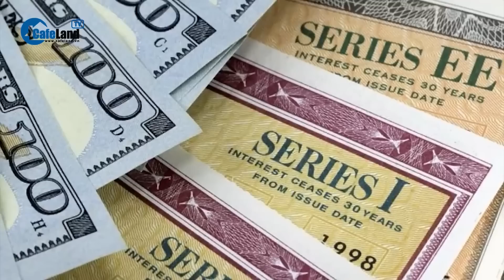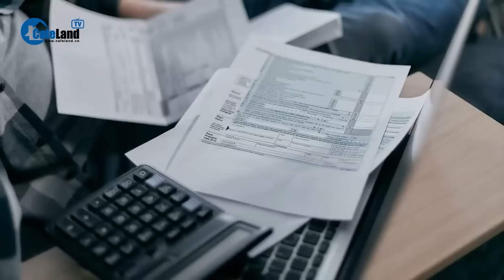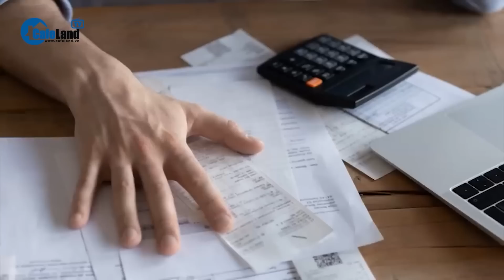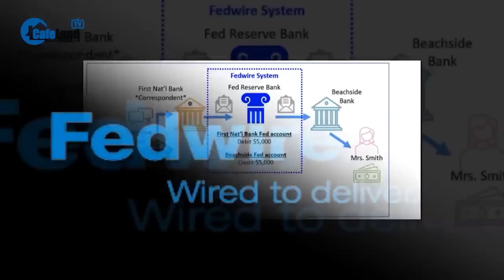Tổng thống Joe Biden tự tin nước Mỹ sẽ không thể vỡ nợ | CafeLand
CafeLand | Hôm 17/5, ngay trước khi lên đường tới Nhật Bản dự hội nghị G7, Tổng thống Mỹ Joe Biden nói rằng: "Các lãnh đạo đều nhất trí rằng chúng ta sẽ không vỡ nợ". Ông Biden tin tưởng có thể đạt được thỏa thuận với các lãnh đạo đảng Cộng hòa, ngăn kịch bản nước này vỡ nợ xảy ra.